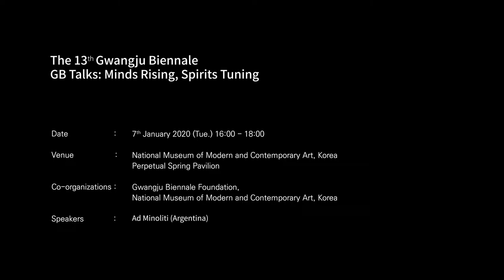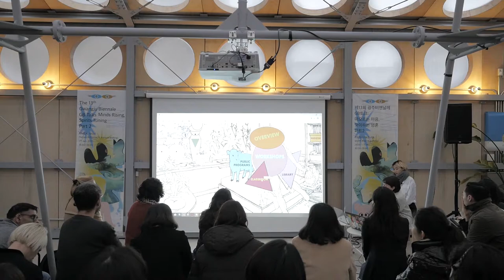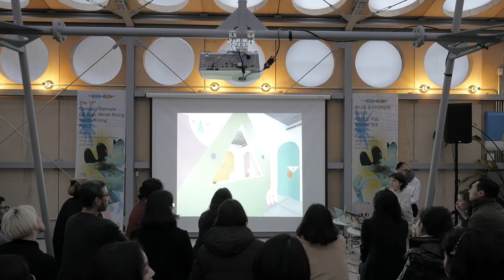'GB Talks: Minds Rising, Spirits Tuning' Part 2, Ad Minoliti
The 13th Gwangju Biennale

GB Talks: Minds Rising, Spirits Tuning Part 2

‘GB Talks: Minds Rising, Spirits Tuning’ Part 2, co-organized by the Gwangju Biennale Foundation and the MMCA, took place on January 7, 4pm at the ‘Perpetual Spring’ Pavilion in MMCA Seoul, Museum Madang.

Held in conjunction with the participating artists’ second research trip to Gwangju, the public program encourages artists and cultural practitioners to explore aspects of intelligence. Through the public program Artistic Directors of GB2020 Defne Ayas and Natasha Ginwala, the Gwangju Biennale 2020 Curatorial Team and artists open dialogues that usually remain internal to the Biennale’s production.

GB Talks Participating Artists: Ana María Millán, Femke Herregraven, Ad Minoliti, Korakrit Arunanondchai, Sahej Rahal, Cian Dayrit, Timoteus A. Kusno, Moon Kyungwon

Panel: Jinjoo Kim(Curator), Joowon Park(MMCA Curator, GB2020 Associate Curator)

Moderators: Özge Ersoy(GB2020 Research and Programming Associate), Sunhee Jang(MMCA Associate Curator)